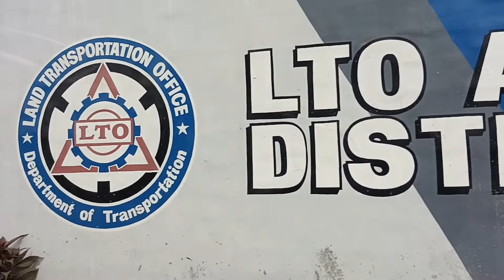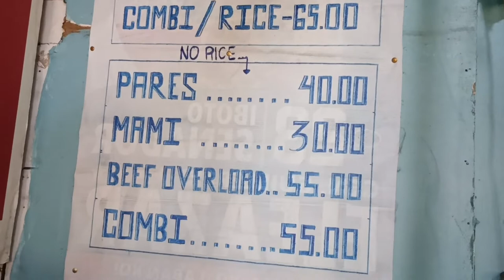Pinagpuyatan mo yan